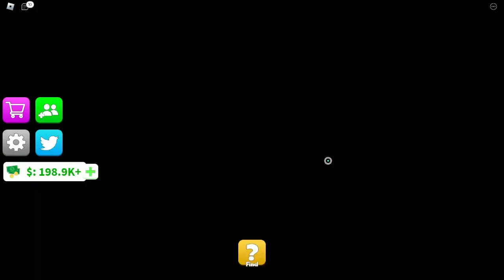GARDEN TYCOON ON ROBLOX!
Hello, my Cactus Crew!!!
The Gameplay Description robloxgamer
The Link to the Game-

The artwork Channel
@The Sour Lemon Obbys
The Obby Channel
My Gamer Pals-
@Red Light house

Come back for ODD GAME GAMEPLAY SERIES EVERY THURSDAY!!!